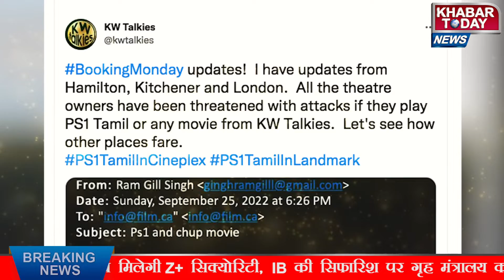Bollywood : क्या फिल्म ‘पीएस-1' पर लग सकती है रोक ?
ऐश्वर्या राय बच्चन ने मणिरत्नम की फिल्म ‘पीएस-1’ से बॉलीवुड मे कम बैक किया हैं.. जो सभी सिनिमा घरो मे 30 सितंबर रिलीज़ हो रही है. इंडिया में तो लोग इस फिल्म का इंतज़ार कर ही रहे हैं लेकिन विदेशों में भी इसकी काफी बेसब्री देखने को मिली. इसी बीच कैनडा में इस फिल्म को दिखाने वाले थिएटर ओनर्स को धमकियां मिल रही हैं.

Aishwarya Rai Bachchan has made a come back in Bollywood with Mani Ratnam's film 'PS-1'.. which is releasing on 30th September in all cinema houses. People are waiting for this film in India but abroad also. It was seen eagerly. Meanwhile, theater owners showing this film in Canada are getting threats.

Khabar Today News is India's leading Hindi News Channel. Khabar Today News channel covers latest news in Politics, Entertainment, Bollywood, business and sports.

 खबर टुडे न्यूज लाइव टीवी देखें और हिंदी में सभी ब्रेकिंग न्यूज के लिए बने रहें! खबर टुडे न्यूज भारत का प्रमुख हिंदी न्यूज चैनल है। खबर टुडे न्यूज चैनल राजनीति, मनोरंजन, बॉलीवुड, व्यापार और खेल में नवीनतम समाचारों को शामिल करता है।